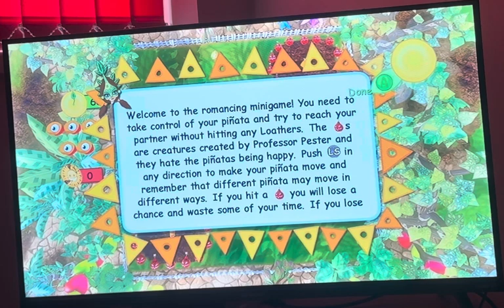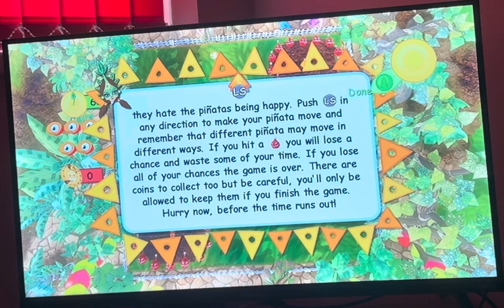Viva piñata walkthrough ep 2